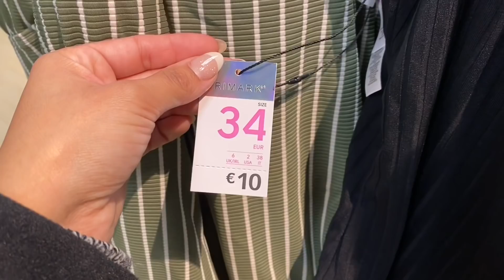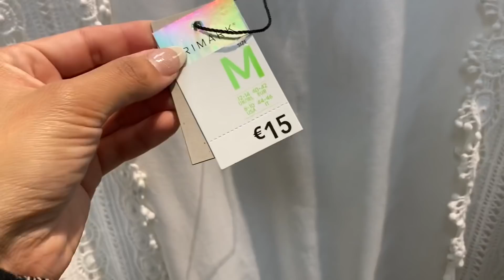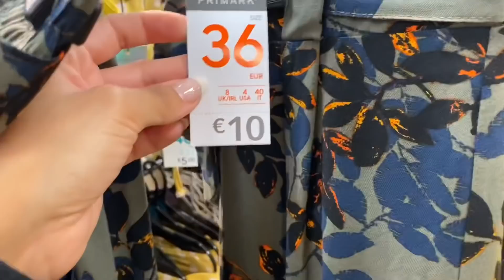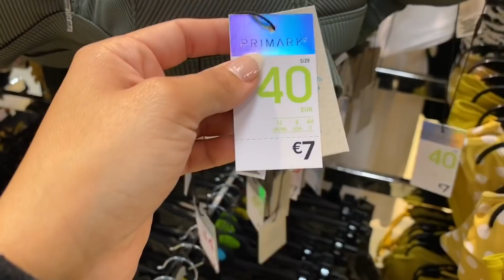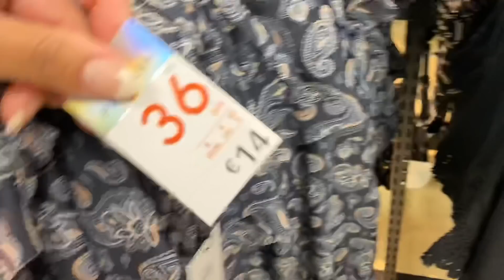PRIMARK! BIKINIS & BAÑADORES VERANO 2020 || Stephievlog